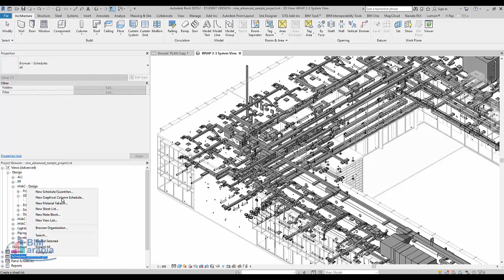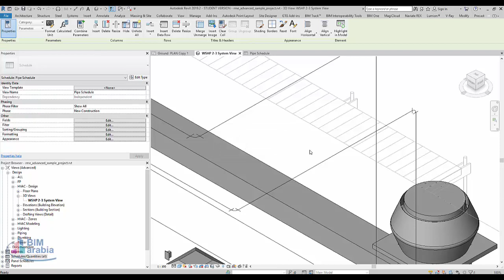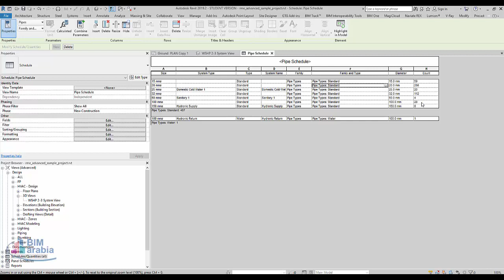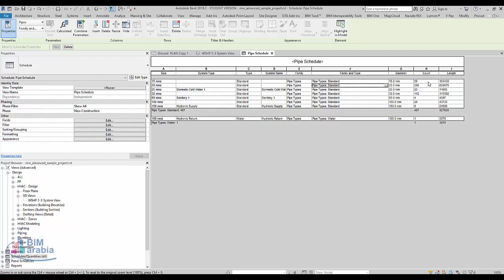حصر اطوال المواسير Quantity take off by length of pipe